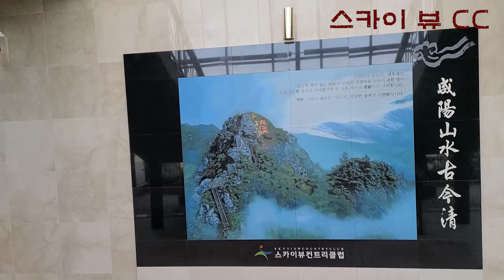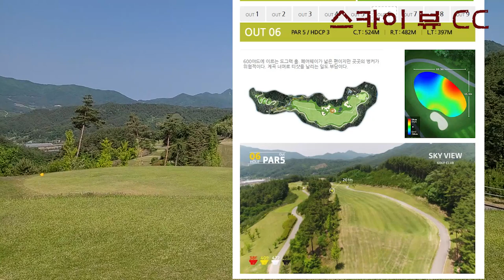함양 스카이 뷰 CC OUT 코스 With 하프로 홍영자매님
함양 스카이 뷰 CC는 덕유산 자락에 있는 멋진 골프장입니다.
멋진 뷰와 재미있는 코스가 인상적입니다. 요즘 너무 가물어서
여기도 비가 좀 더 왔으면 하는 바람이 있을 뿐입니다.